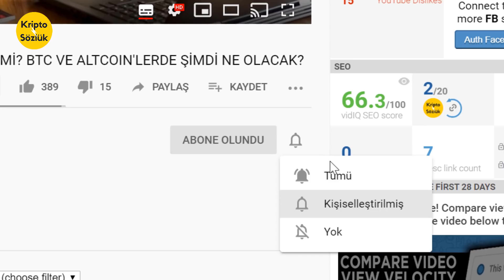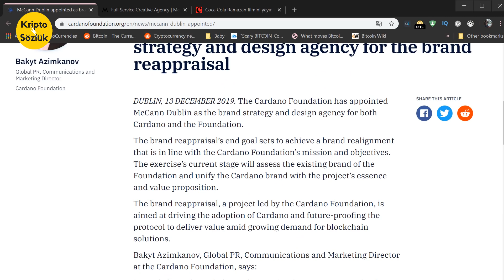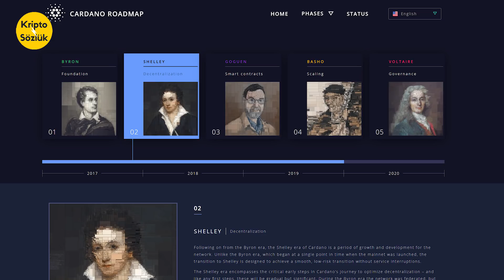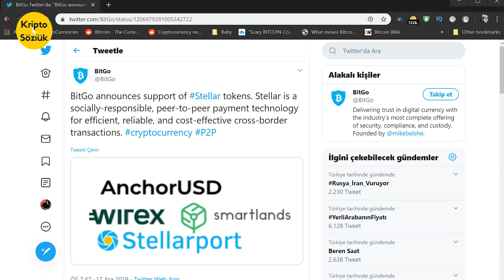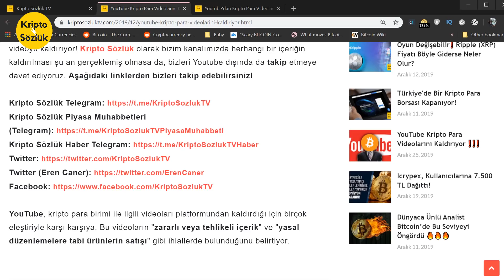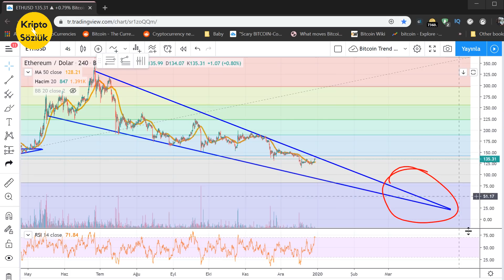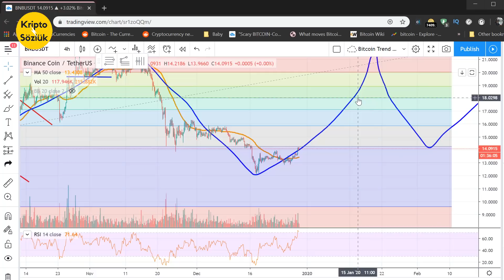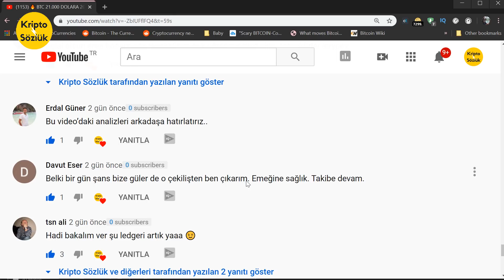GELİYOR! 🔴 OCAK AYINDA EN BÜYÜK COIN'LER BTC-ETH-ADA-XLM-BNB PARA KAZANDIRACAK MI? (Bitcoin-Altcoin)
🔵 Telegram'a katılın! 🔵

Ben Eren Caner , bu bölümde Bitcoin , altcoin , nedir dışında Ocak ayında en büyük coin ler , BTC , ETH , ADA , XLM, BNB para kazandıracak mı? Bitcoin ve altcoin ne olacak? Ethereum , Cardano , Stellar , BNB teknik analiz ler ne diyor? Önemli haber ve yorum lar neler? Ethereum güncellenecek mi? Stellar da neler oluyor? Anlattıklarım yatırım tavsiyesi değildir.

⭕ Bağış ⭕
Bitcoin: 3A3QsSgbXNQuCz6pG4VYwwb88jcJcorgPC
Ethereum: 0x9f8dEA0ea33639abC10228341eaFbd03e2F5D4B2